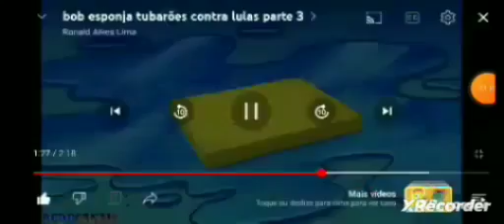Bob esponja tubarões vs lulas em novatão gamer TV